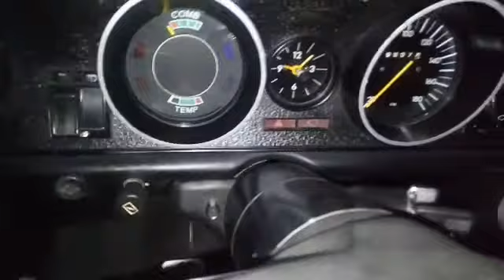Opala cabo acelerador arrebentado.